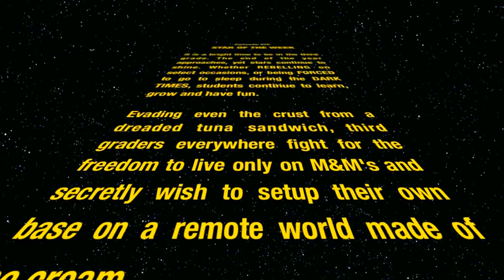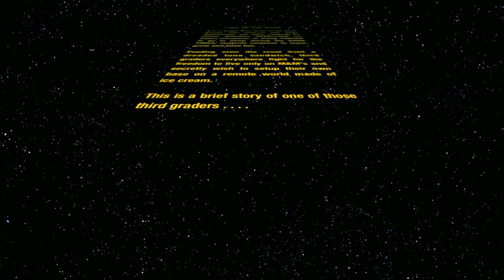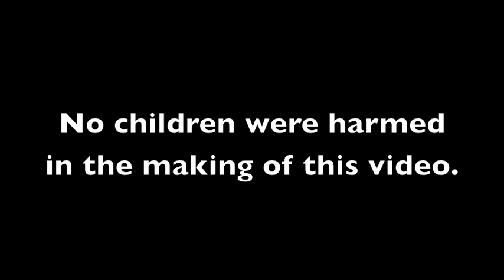Katie Curtis: Star of the Week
Each third grader in her class gets to be the Star of the Week, where they tell about themselves and their life. Here's what I made for her to take with her today to show.